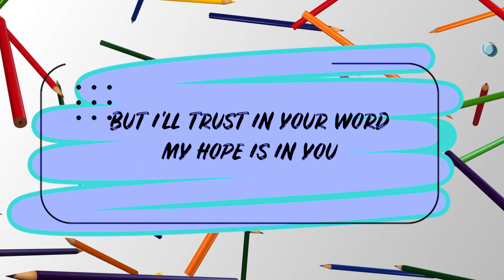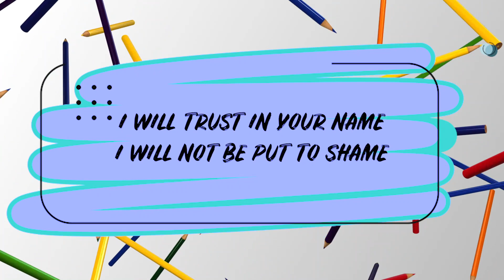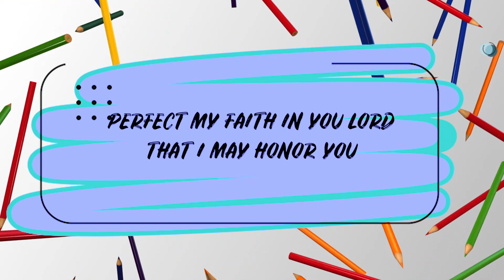KidzHouse At Home - February 21st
Welcome to KidzHouse!